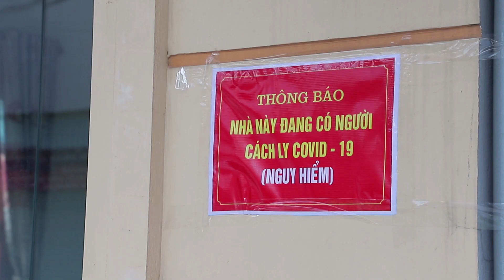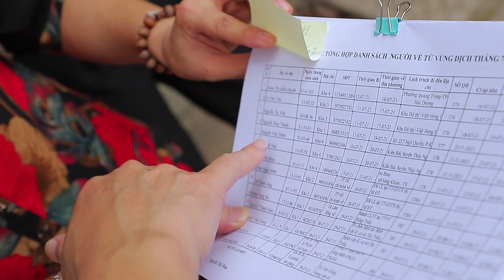Tăng cường hoạt động của Tổ Covid-19 cộng đồng